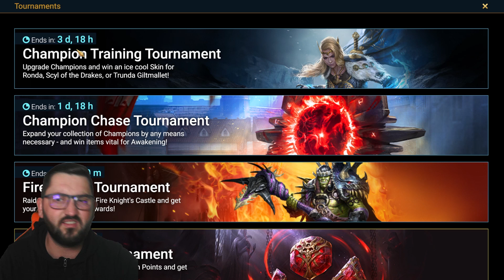💥 My FIRST EVER 2x Mythics Pulls 💥 | RAID SHADOW LEGENDS